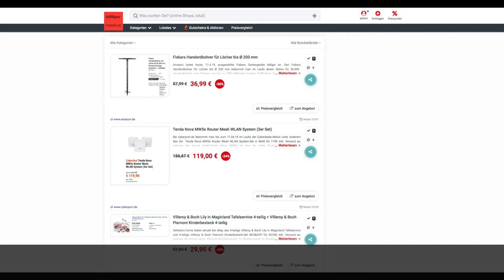Schnäppchen des Tages 11.4.19 - Tenda Nova MW5s Router Mesh WLAN System (3er Set)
Heute ist Schnäppchen des Tages - Tenda Nova MW5s Router Mesh WLAN System (3er Set).